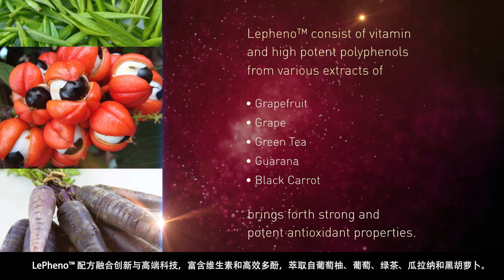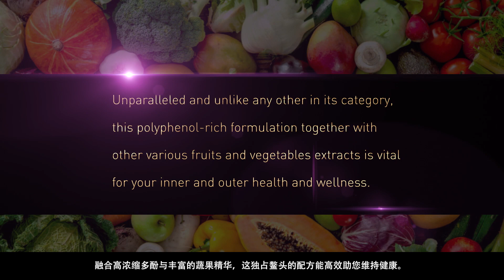Return Legacy - Mediterranean Gold PLUS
Inspired by the concept of Mediterranean diet, Mediterranean Gold PLUS comes with ground-breaking formulation – LePheno™, extensively researched, created and produced exclusively to Return Legacy in collaboration with Fytexia.

Unparalleled and unlike any other in its category, this polyphenol-rich formulation together with other various fruits and vegetables extracts is vital for your inner and outer health and wellness.